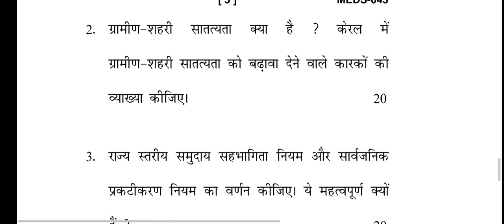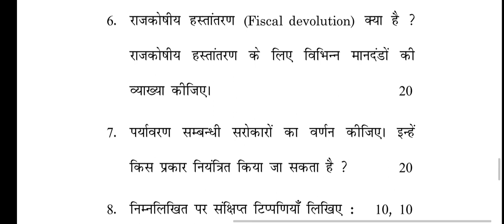MEDS -043 JUNE-2021 QUESTION PAPER